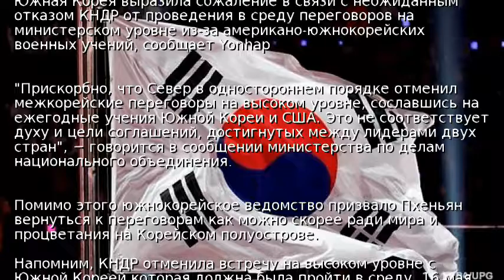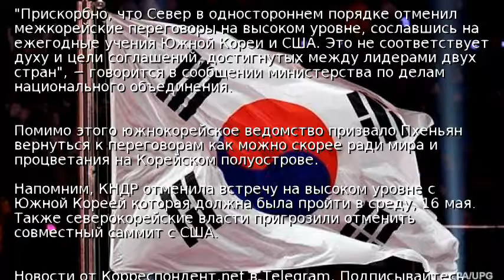Сеул сожалеет из-за отказа КНДР от переговоров